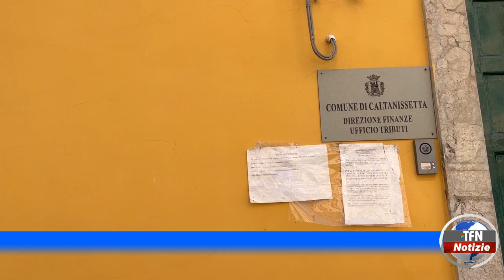UFFICIO TRIBUTI, INTERROGAZIONE DI AIELLO